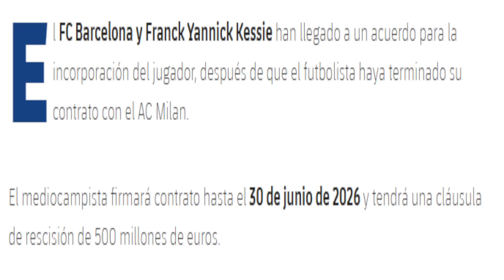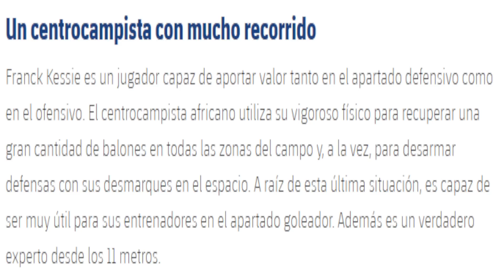🚨OFICIAL : KESSIÉ FICHA POR EL BARÇA · ASÍ JUEGA SU 1º FICHAJE · TODOS LOS DETALLES y OPINIÓN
Kessié se transforma en el  1º fichaje oficial del Barcelona. Reacciono a su juego, doy una opinión y leemos el comunicado del Barça. ¿Era necesario?, ¿es buen fichaje?, ¿me da miedo como madridista?.